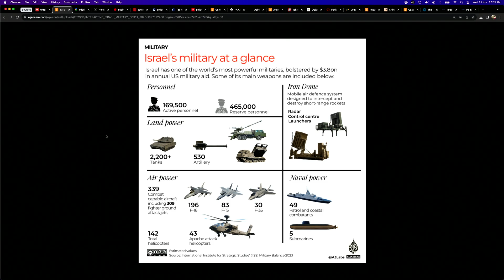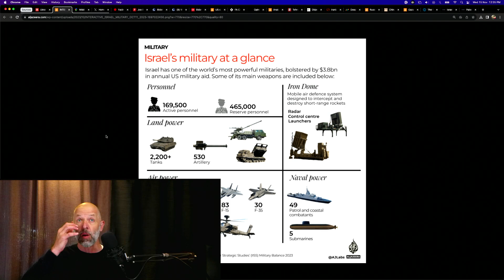The US is worried. This is very bad for Israel.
The Deep404 - analysis of global events. Global Update 15th Nov 2023
The US is very worried
This is bad for Israel

Iran - Supreme leader - Ayatollah Ali Khameni
Iran - President - Ebrahim Raisi

Iranian President - Ebrahim Raisi - traveled to Saudi Arabia in 1st visit by Iranian President in over 10 years - recent rapprochement between SA and Iran
Attended joint Arab-Islamic emergency summit of the Organisation of Islamic Cooperation
Met with both Crown Prince Mohammed bin Salem Al Saud (MBS) and Egyptian President Abdel Fattah El-Sisi for the first time.
Also in attendance Syrian President Bassah Al Assad, turkish president recep tayyip erdogan and Palestinian Authority leader Mahmoud Abbas and Qatar’s Emir Sheik Tamim bin Hamad Al Thani
The group rejected claims that Israel’s response is self-defense and declared that all arm sales to Israel should be halted

Israeli arms sales
70% US, 24% Germany, 6%Italy - 1% UK/Canada
Interestingly India is the largest purchaser of Israeli arms - factor of 4, then Azerbaijan, Philippines and the US.

Israel military - overview - go to sources - from Al Jazeera
170k active - 465k reserve
2k+ tanks
339 combat capable aircraft
310 ground attack fighters (200 F-16, 80 F-15, 30 F-35)
140 Helos (40 Apache)
50 patrol and coastal boats
5 submarines

OID - future rule of Gaza
Us Secretary of State - Tony Blinken - believes that Palestinian Authority should have central role - Blinken met Mahmoud Abbas earlier this month
Israeli Prime Minister Benjamin Netanyahu - believes that Israel should do this for at least a year
Times of Israel reporting on a piece written for the Wall Street Journal by ruling Likud Party (Danny Danon) and Ram Ben-Barak Opposition party (Yesh Atid) - where the Israeli lawmakers have called “countries around the world to accept limited numbers of Gazan families who have expressed a desire to relocate.”
“The international community has a moral imperative—and an opportunity—to demonstrate compassion, help the people of Gaza move toward a more prosperous future and work together to achieve greater peace and stability in the Middle East.”
The pair did not call for a ceasefire.
800,000 displaced residents of Gaza of a population of approx 2.0M
The hypocrisy of their statement is staggering - ‘the rest of the world should address the refugee problem we are causing by bombing gaza relentlessly’ - is a demonstration of the depth of this conflict and how difficult a true resolution to this conflict will be.

What might happen in a full ground war in Israel?
Israel: 170K active + 465k reserve = 635k army
US: 45k

Total: 680K

Hamas: 40k
Lebanon: 84k Army + 100k Hezbollah = 184K
Syria: 170K active + 50k reserve = 230K
Iran: 610k active + 350k reserve = 960k
Turkiye: 1M

Total: 2.5M

3.7 : 1 ratio

Note - the ability to increase numbers from Arab and Muslim countries in rapid time (by volunteers/mobilisation) far exceeds what the US can do - simple due to geography - the US can deploy their Navy and transport additional troops however this is limited and slow compared the Muslim forces that will walk if needed
US missile capability - may give an initial advantage - but again, resupply becomes difficult as Arab forces will target any US resupply attempts by sea and overland is not possible.
US and Israeli air force will initially be very strong - but again resupply, refueling becomes difficult as US ability to supply troops is hampered
Arabs will cut access to Oil from the Persian Gulf - if Egypt become involved then the Suez Canal will close to US warships
GO TO MAP
This is why US does not want war in Israel - because it can’t win - its ability to project power into the centre of the middle east is zero once the Arab nations unite
US bases in Syria and Iraq are already coming under daily attack with reports that there are injuries and deaths - only 3.4K troops in Syria/Iraq)
Ships won’t be able to approach except from the Med (this is a long slow route from the US - and if Turkiye becomes involved then this route becomes fraught with danger
AND - if the Arab world has united against Israel and the US - then the US has another problem to content with - internal attack. Once a global Jihad is declared upon the US all radical Muslims within the US will be compelled to obey and this will result in a level of domestic turmoil within US the likes of which have not been seen before.
Note the term Jihad literally means “to strive or struggle within oneself against sin” but has been adapted as a term referring to a holy-war against the enemies of Islam.
Sister channel to @the3ps TheThirdPartyShow.